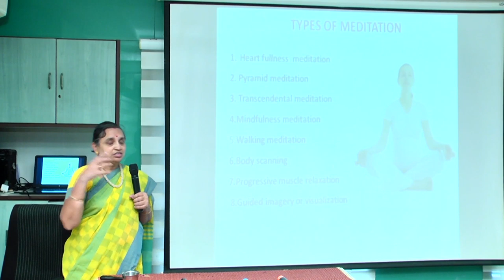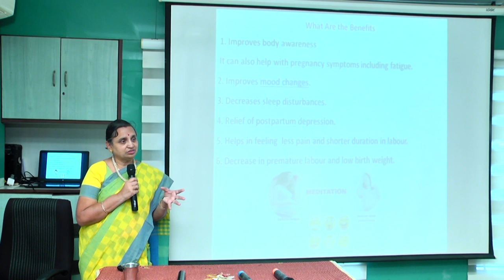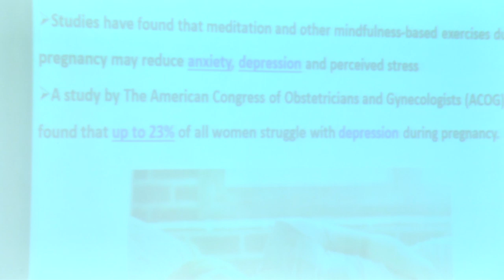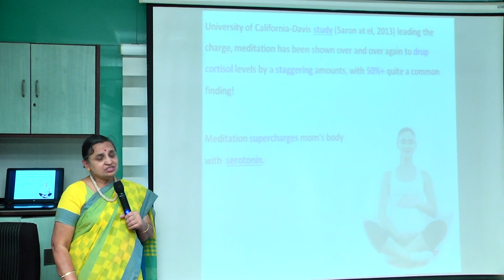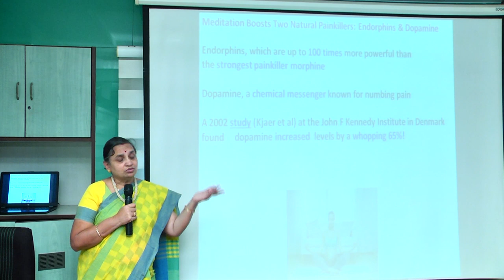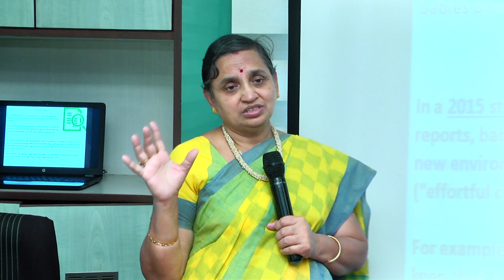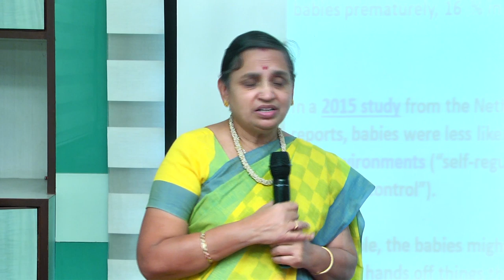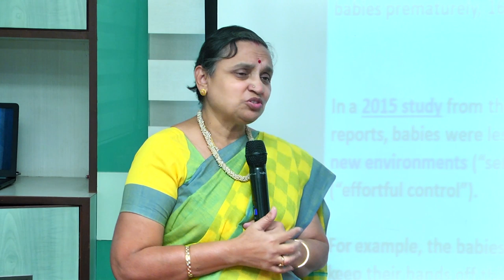691 Benefits of Meditation during pregnancy to mother and baby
During pregnancy Meditation helps to reduce symptoms like fatigue, mood changes, sleep disturbance, shorten duration of labor, reduces labor pain, reduce premature labor, decreases chance of low birth weight.